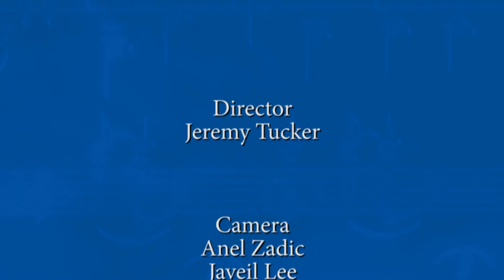IPFW Department of Music - Gene Marcus Emerging Artists Recital - Chamber Music - 06/16/2016